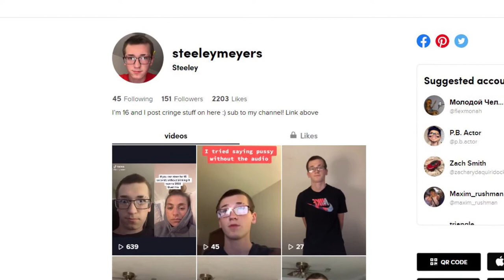I Learned Tik Tok Dances at Midnight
Learning Tik Tok Dances at Midnight
I tried to learn Tik Tok dances but it didn't really go so well..

Make sure to follow all of these